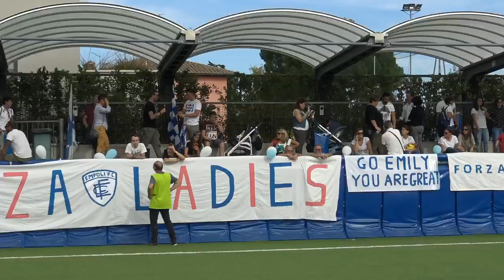Empoli Ladies-Inter Women: frammenti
Campionato di Serie A 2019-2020